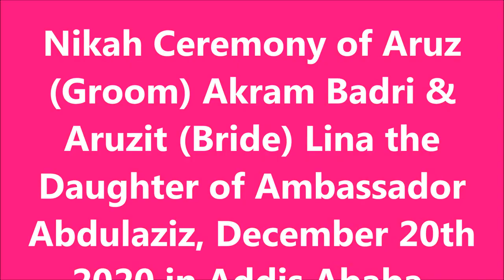Nikah Ceremony of Aruz Groom Akram Badri & Aruzit Bride Lina the Daughter of Ambassador Abdulaziz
Topics:
Nikah Ceremony of Aruz (Groom) Akram Badri & Aruzit (Bride) Lina the Daughter of Ambassador Abdulaziz, December 20th 2020 in Addis Ababa, Ethiopia, the Nikah is officiated By Imam Sheikh Salahadin Wazir.

Note: The all times Oromo's legend Artist Ali Birra, Shantum Shubisa, High Dignitaries, Ambassador Ridwan Hussein, Amb Shamsadin, Ethio Parliament House Rep. Mohammed Yousuf, Dr.Ahmed, Wahib Touray and many others were joyfully present at the Bride's (Ambssador Abdulaziz's)  Residence in Addis Ababa, Ethiopia. May Allah Protect them from any harms of this life and hearafter and insha'Allah bless their Marriages all the ways to the rest of their life.

Please follow the YouTube link below & please spread Nothing but Knowledge, Love, Respect, Decency, Tolerances and Peaceful Coexistence, And Zero Tolerances on all forms of Violence!

Imam Sheikh Wazir
Imam Sheikh Abadir